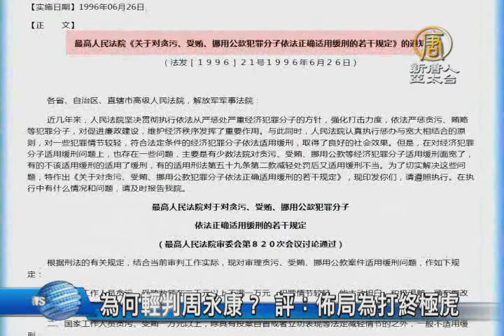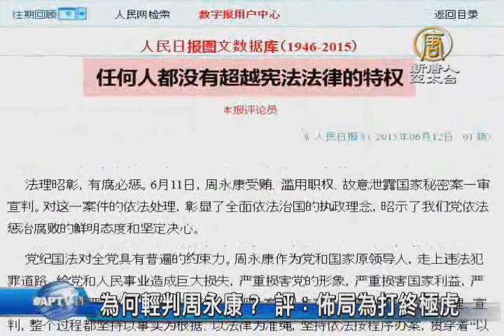【新唐人/NTD】為何輕判周永康？ 評：佈局為打終極虎｜周永康｜江澤民｜貪腐｜權貴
雖然周永康案，是中共史上首位因貪腐罪名被判的中南海頂級權貴，但有兩個重點，目前最被外界關注，分別是，為何中共輕判？以及，為何是秘密審判？今天的透視焦點，我們帶您一起關心。